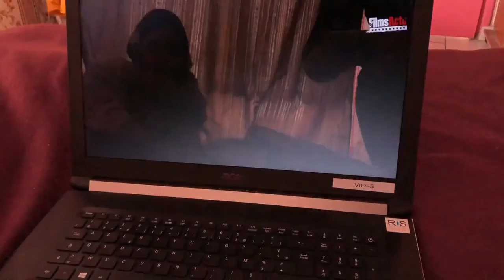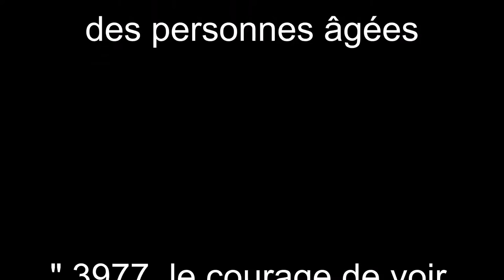Double Jeu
Dans la sélection "Horreur" voici : "Double Jeu"